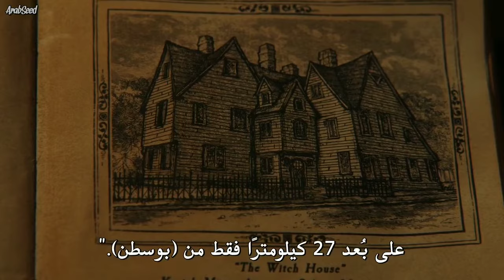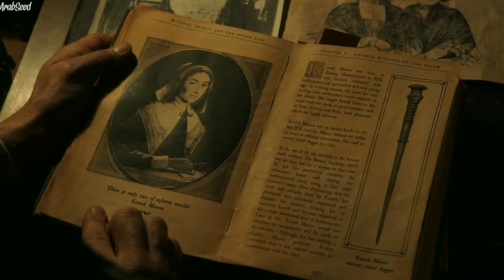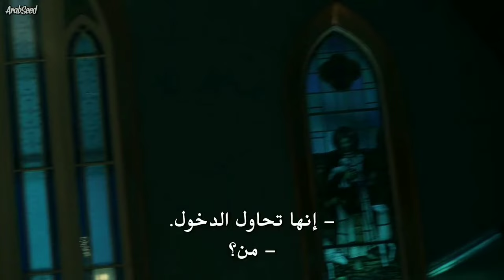AKIBAT MENGUSIK DIMENSI LAIN |Alur Cerita Film Cabinet of Curiosities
Melanjutkan kisah kemarin, di episode ini cabinet of curiosities menceritakan seorang pemuda yang mencoba mencari jalan ke dimensi lain untuk menyelamatkan saudara nya yang sudah meninggal. namun dia tidak menyangka bahwa tindakan nya itu telah membangkitkan seorang roh penyihir yang sudah lama mati dan ingin hidup kembali.